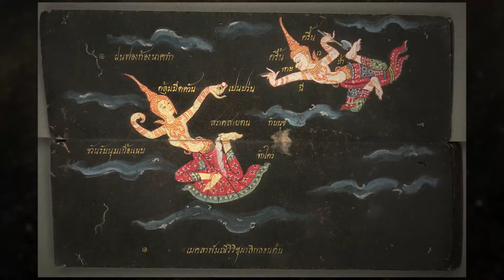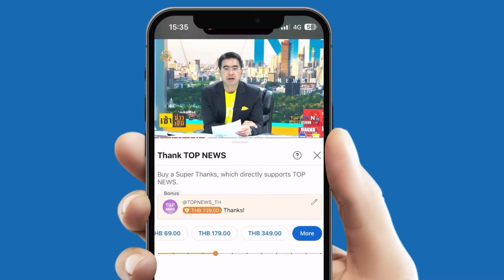ตำนานเขาไกรลาสเอียง บ้านของมหาเทพพังง่ายเหลือเกิน | EVERGREEN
ตำนานเขาไกรลาสเอียง บ้านของมหาเทพพังง่ายเหลือเกิน ลำบากต้องเรียกคนมาซ่อม